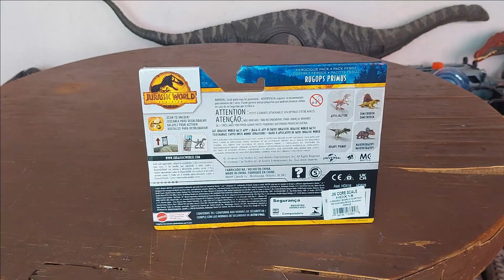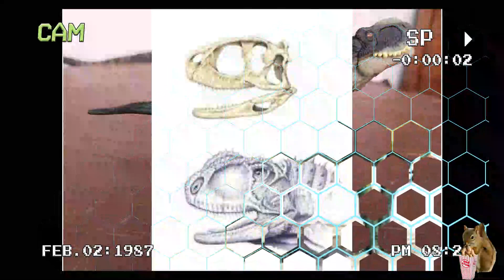Jurassic World Dominion Wave 2 ferocious pack Rugops Primus Unboxing & Review!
El dia de hoy revisaremos una de las piezas pertenecientes a la franquicia jurassic world y mas concretamente a la nueva pelicula de jurassic world dominion. estos se tratan de la wave 2 de la linea ferocious pack la cual es la segunda de 4 piezas que contiene esta linea. Tambien por otra parte la comparamos con figuras de mattel e inclusive figuras vintage de hasbro

El contenido de este video es creado principalmente para un publico adulto o para la comunidad del coleccionismo de juguetes o figuras de acción.